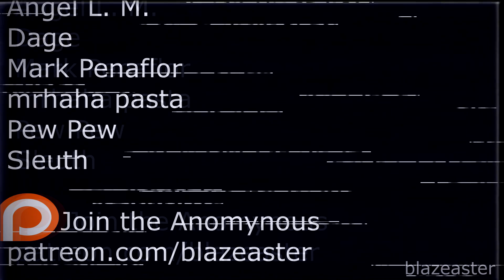are u clapping neighbor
video made possible by instagram user pkzb_puki